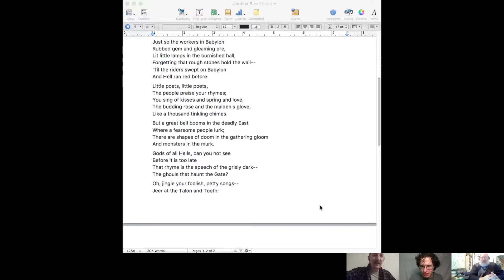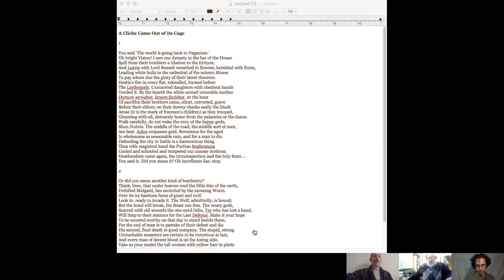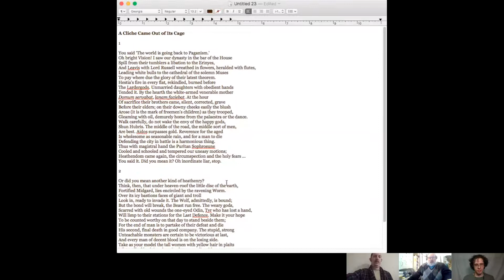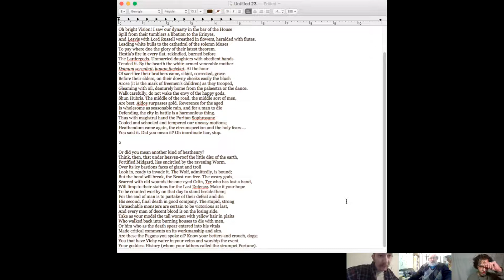Discussing "A Cliche Came Out of Its Cage" by C.S. Lewis with John C. Wright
Zaklog the Great, Nate the Mediocre, and John the Petty join to discuss C.S. Lewis's poem "A Cliche Came Out of Its Cage" with diversions into the folly of atheists, G.K. Chesterton, and Rich Burlew's The Order of the Stick.

You can find his recent book, The Last Straw

Thanks to RG, Isaac V., DeadMessenger, Joseph L., Mr. Cannon, Charlotte S., Walt P., and Yehuda L. for supporting this channel.